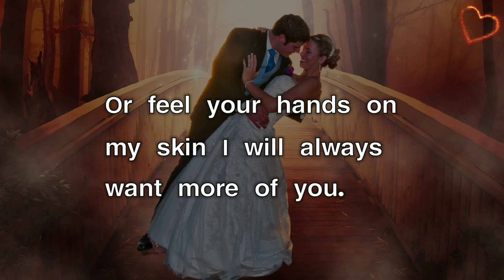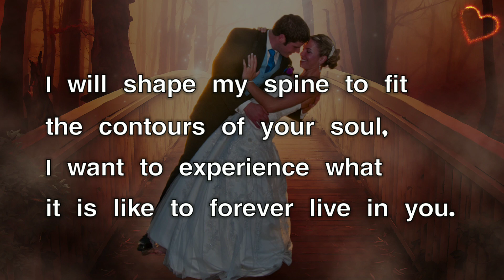Romantic Love😘 I Always Want More Of You | Love Poems By Rohini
How many times I hear your voice whisper my name or feel your hands on my skin I will always want more of you. Send this deep romantic love poem to your beloved one.